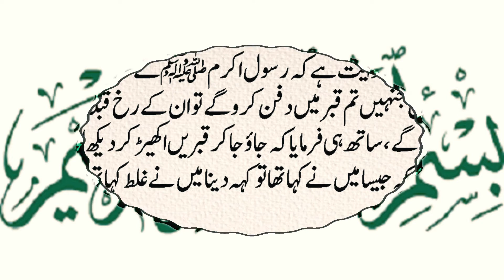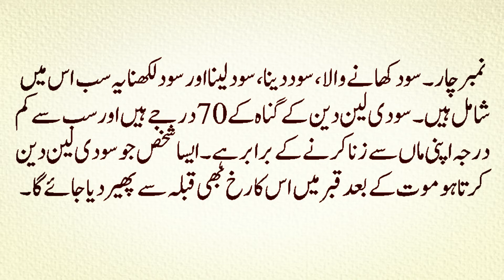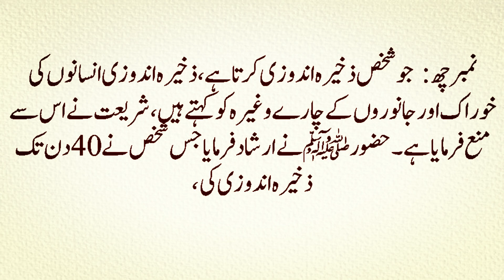Narrated by Hazrat Ali (RA) || Story of seven people you will bury in the grave || Apna Sahara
حضرت علیؓ سے روایت ہے کہ رسول اکرمؐ نے فرمایا! سات ایسے اشخاص ہیں جنہیں تم قبر میں دفن کرو گے تو ان کے رخ قبلہ سے پھیر دیے جائیں گے، ساتھ ہی فرمایا کہ جاؤ جا کر قبریں اکھیڑ کر دیکھ لو اگر ایسا نہ پاؤ کہ جیسا میں نے کہا تھا تو کہہ دینا میں نے غلط کہا تھا۔
عرض کی حضورؐ یہ کون لوگ ہیں جن کے رخ قبلہ سے پھیر دیے جائیں گے؟ حضورؐ نے ارشاد فرمایا! پہلا شارب الخمر یعنی شراب پینے والا، شراب پِلانے والا، شراب بیچنے والا، شراب خریدنے والا یا شراب کو منتقل کرنے والا ان سب پر اللہ کے رسولؐ نے لعنت بھیجی ہے۔ ایک روایت میں آتا ہے شراب پینے والا بت پوجنے والے کی طرح ہے۔ شرابی جب مرتا ہے اسے مرتے وقت کلمہ نصیب نہیں ہوتا اور دوسرا یہ کہ اس کا قبلہ سے رخ پھیر دیا جاتا ہے۔
نمبر دو: انسانوں کی خرید و فروخت کرنے والا، یعنی وہ افراد جو انسانی اعضاء یا مکمل انسان کی خرید و فروخت کرے اس کا رخ بھی مرنے کے بعد قبر میں قبلہ سے پھیر دیا جاتا ہے۔
نمبر تین۔ جھوٹی گواہی دینے والا۔
نمبر چار۔ سود کھانے والا، سود دینا، سود لینا اور سود لکھنا یہ سب اس میں شامل ہیں۔ سودی لین دین کے گناہ کے 70 درجے ہیں اور سب سے کم درجہ اپنی ماں سے زنا کرنے کے برابر ہے۔ ایسا شخص جو سودی لین دین کرتا ہو موت کے بعد قبر میں اس کا رخ بھی قبلہ سے پھیر دیا جائے گا۔
نمبر پانچ: کسی کی فوتگی پر نوحے کرنے والی عورت، آنکھوں کا غم اور دل کا غم اللہ کی طرف سے ہے لیکن ہاتھوں کا اور زبان کا غم شیطان کی طرف سے ہے، ایک روایت میں آیا ہے جس نے گریبان نوچے، اپنے منہ پر تھپڑ مارے اور جاہلوں جیسی باتیں کیں اس سے ہمارا کوئی تعلق نہیں ہے،۔
اسی لئے جب دل غمزدہ ہو تو آنکھوں سے روئیں اس سے شریعت نے منع نہیں کیا لیکن واویلا کرنا اور الٹی سیدھی بک بک کرنا یہ کفریہ کلمات ہیں اسی لئے فرمایا نوحے کرنے والی عورت جب قبر میں دفن ہوگی تو اس کا رخ بھی قبلہ سے پھیر دیا جائے گا۔
نمبر چھ: جو شخص ذخیرہ اندوزی کرتا ہے، ذخیرہ اندوزی انسانوں کی خوراک اور جانوروں کے چارے وغیرہ کو کہتے ہیں، شریعت نے اس سے منع فرمایا ہے۔
حضورؐ نے ارشاد فرمایا جس شخص نے 40 دن تک ذخیرہ اندوزی کی، اللہ تعالیٰ اسے چالیس ہزار سال تک جہنم کی آگ میں جلائے گا۔ تو ایسے افراد جو ذخیرہ اندوزی کرتے ہیں ان کے رخ بھی قبر میں قبلہ سے پھیر دیے جائیں گے۔
نمبر سات: جو شخص نماز تو پڑھتا ہے مگر جماعت سے نہیں پڑھتا۔